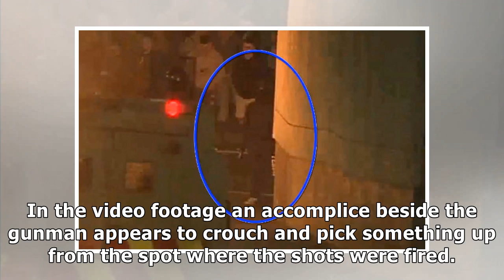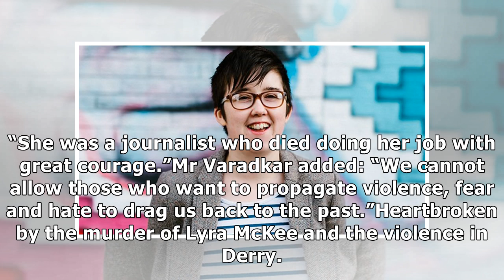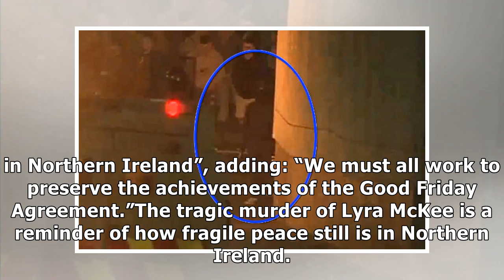Two teens held over ‘senseless and appalling’ murder of journalist Lyra McKee